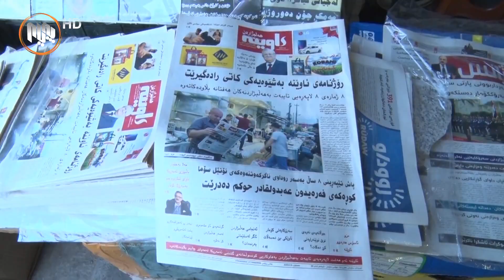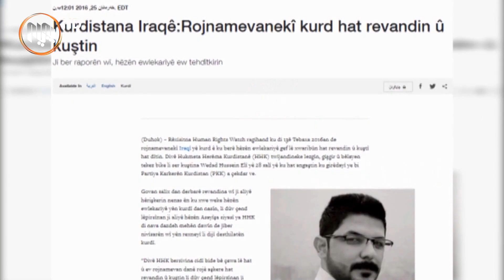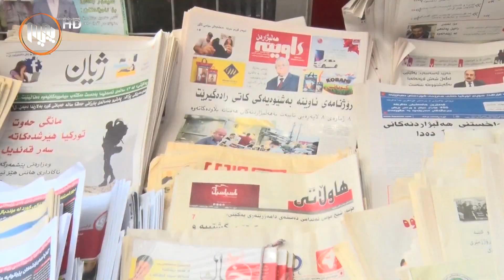سه‌نته‌ری میترۆ: له‌هه‌موو كاتێكدا رۆژنامه‌نووسان مه‌ترسی‌ له‌سه‌ر ژیانیان هه‌یه‌